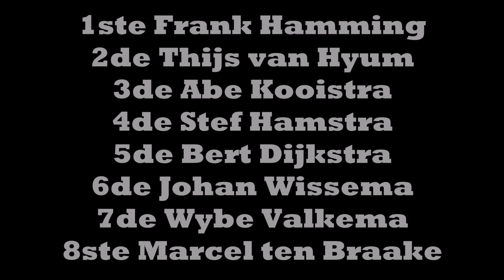Grasbaanrace Loppersum ST 1 alle manches en finale 2022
0:00 1ste manche
1:37 2de manche
3:14 3de manche
4:45 FINALE